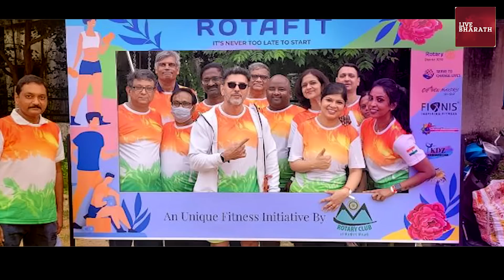పృథ్వీరాజ్ బయోగ్రఫీ| Actor Babloo Prithiveeraj Real story| Pelli| facts about his son| prithiviraj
ACTOR BABLOO PRITHIVIRAJ FAMILY PHOTOS WITH WIFE SON FRIENDS AND BIOGRAPHY
Alitho Saradaga | 11th March 2019 | Prithvi Raj | ETV Telugu
Babloo Prithiveeraj Luxury Life | Net Worth | Salary | Business | Cars | House | Family | Biography
టీ రాజేందర్ ని ఇమిటేట్ చేసిన పృథ్విరాజ్ - Babloo Prithiveeraj | Frankly With TNR
Actor Babloo Prithiveeraj Interview - Part #5 || Frankly With TNR || Talking Movies With iDream
Heavy Workout தான் உயிரை பறித்ததா? மனம்திறக்கும் பப்லு | Babloo Prithiveeraj About Puneeth Rajkumar
டி.ராஜேந்தர் போல் நடனமாடி அசத்திய பப்லூ ப்ரித்விராஜ் | T.Rajendar | APY | Madurai Muthu
In this episode of APY Babloo Prithiviraj Shares about his ffirst film experince with T.Rajendar. and also he act and dance like TR in APY stage
నా సాయం పొందిన వాళ్ళు నాకు చేసిన ద్రోహం - Babloo Prithiveeraj || Frankly With TNR || Talking Movies
Actor Babloo About His Dream Car | Mahindra Thar Review 🚙🔥| My 97th Car 😊
Actor Babloo Prithiveeraj Exclusive Fun and Emotional Interview | Balakrishna
పృథ్వీ100 ఎకరాల భూమి ఎలా మిస్ అయ్యిందో తెలుసా..! - Babloo Prithiveeraj | Frankly With TNR
పృథ్వీరాజ్ జీవితంలో విషాదం - Babloo Prithiveeraj || Frankly With TNR || Talking Movies With iDream
Jolo chip challenge 🔥 ft. Kannana Kanne Team | World's Hottest Chip | King Prithiveeraj